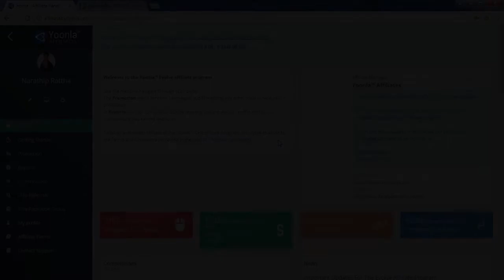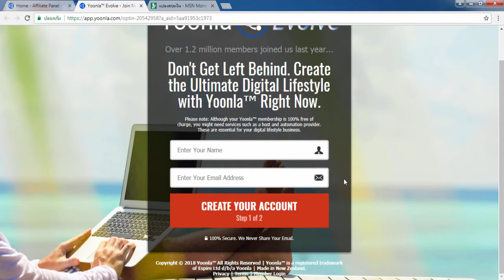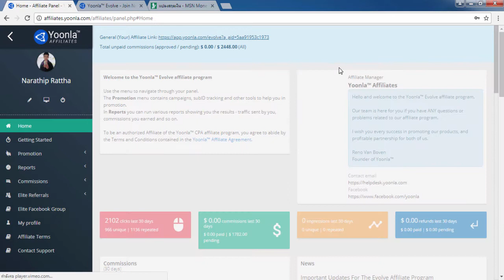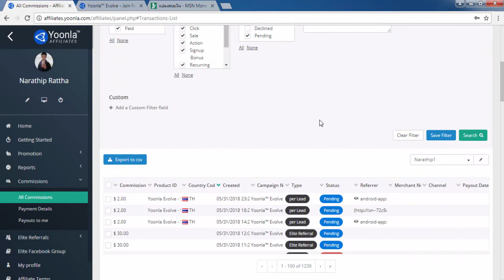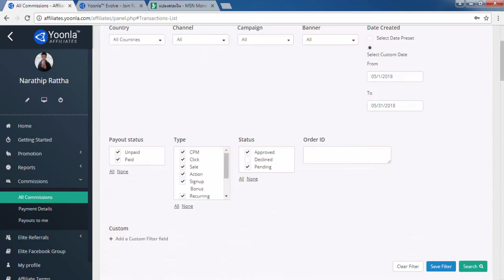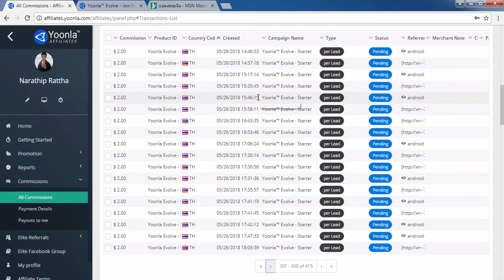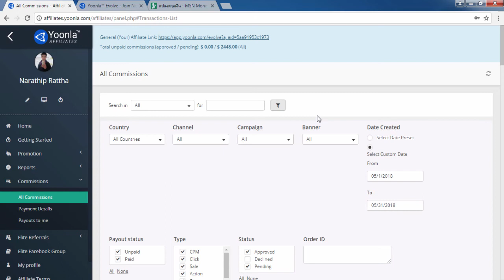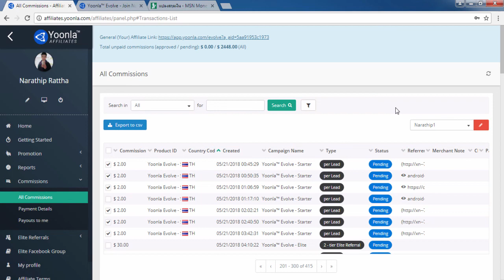((ได้เงินจริง 100%)) สอนทำเงินออนไลน์ง่ายๆ 31 วัน ทำเงิน 57,186.12 บาท คุณก็ทำได้!!